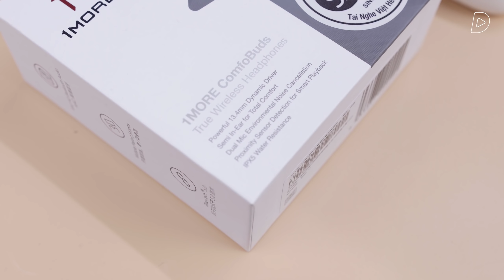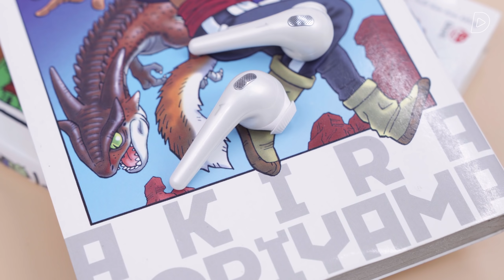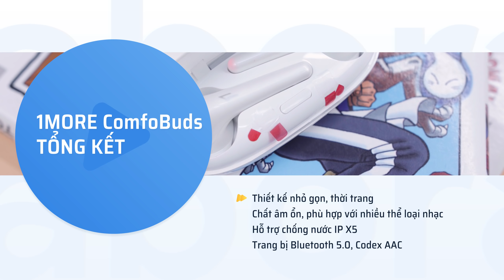1More Comfobuds: Mua AirPods cũ làm gì nữa?! | Audio Lab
1More Comfobuds: Mua AirPods cũ làm gì nữa?!

1More là thương hiệu sản xuất tai nghe khá nổi tiếng, được nhiều người biết đến với việc từng gia công sản xuất rất nhiều mẫu tai nghe dòng Piston của Xiaomi. Hiện tại thì 1More đã trở thành 1 thương hiệu sản xuất tai nghe độc lập với rất nhiều sản phẩm tai nghe mới lạ. Các sản phẩm của 1More thường hướng đến giới trẻ với thiết kế rất đẹp mắt, màu sắc nổi bật đặc biệt là mức giá rẻ. 1More Comfobuds là sản phẩm mới nhất của thương hiệu 1More này. 1More Comfobuds sở hữu thiết kế tương lai phá cách không như những tai nghe earbud truyền thống. Ngoài kích thước vô cùng nhỏ gọn, 1More Comfobuds cũng có chất lượng hoàn thiện rất tốt. 1More Comfobuds sẽ là sự lựa chọn rất tốt dành cho những người dùng thích thiết kế earbud gọn nhẹ và độc đáo.

Xin trân trọng cảm ơn:
Phần mềm đánh giá game chuyên dụng Gamebench - download tại:

Menu
00:00 Intro